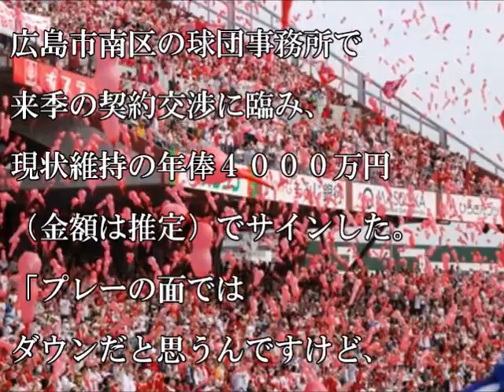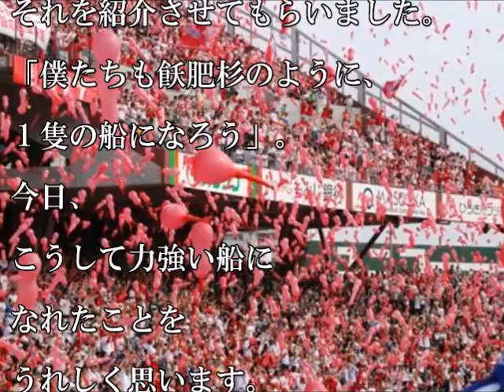【カープ】広島・小窪は現状維持の4000万円 選手会長として奮闘「納得してます」